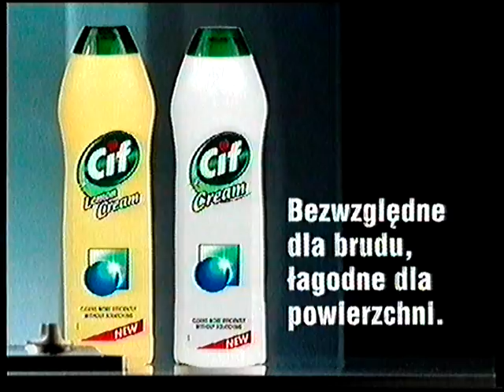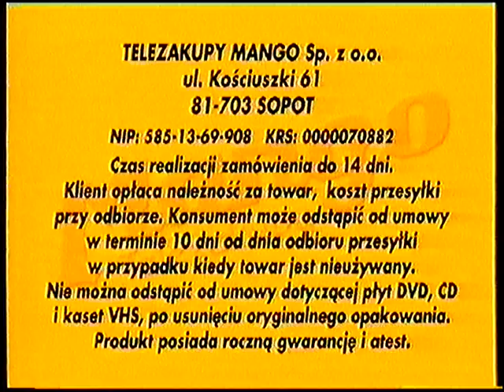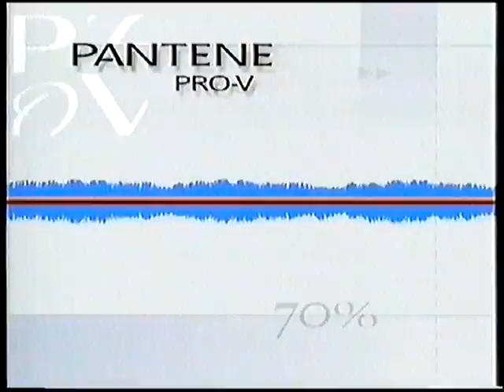T\/N - Blok reklamowy i zapowiedzi z 17 listopada 2002 r. (2/3)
Reklamy i zapowiedzi w przerwie emisji filmu "Lassie, wróć!" (cz. II)